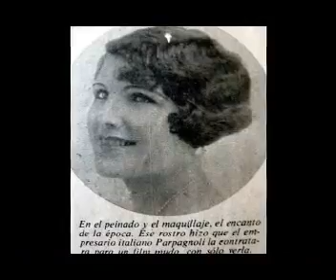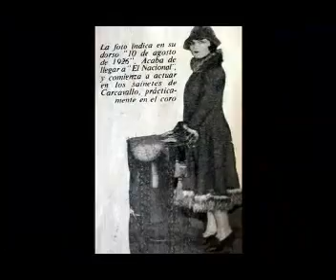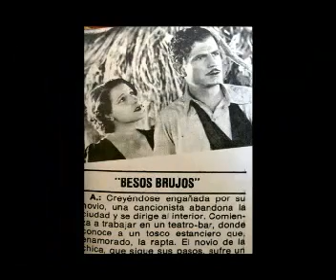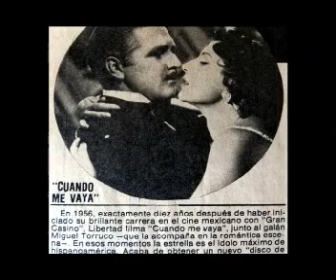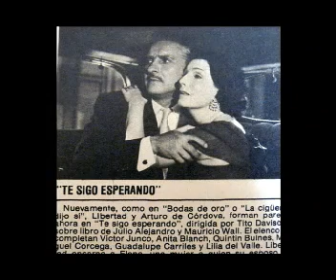Libertad Lamarque "100 años en 100 imágenes"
En el centenario de Libertad Lamarque, y en su homenaje... algunos recortes de diarios y revistas que han reflejado momentos de su vida,
desde los 2 hasta los 92 años.
Toda una vida en unos minutos... desde:
100 AÑOS EN 100 IMÁGENES.